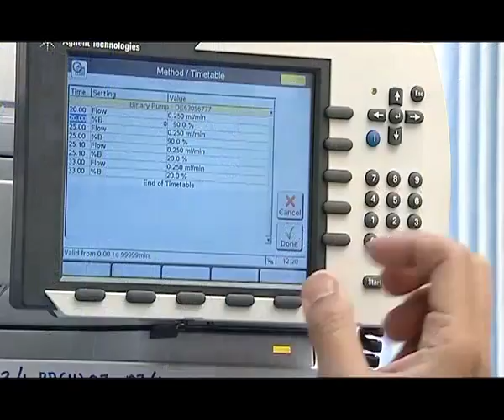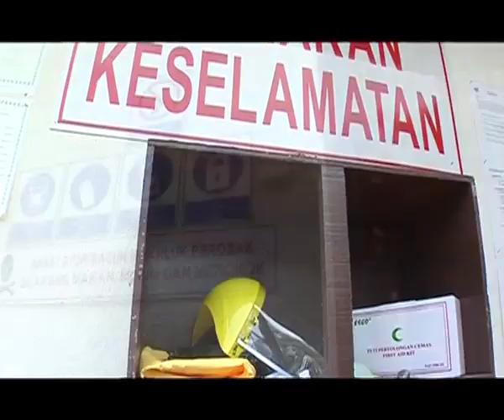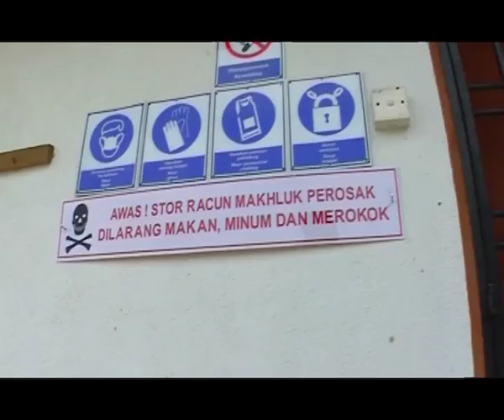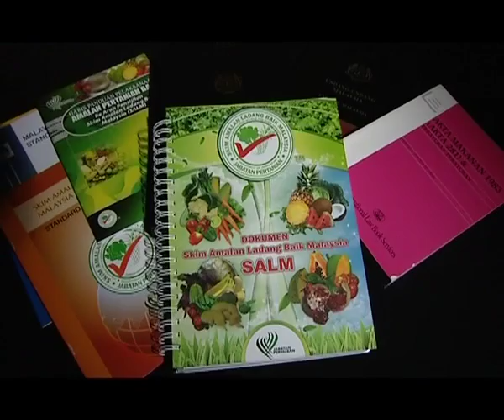SALM Malay 02-desktop.m4v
Department of Agriculture video on Global Agriculture Practice Malay Cut 02